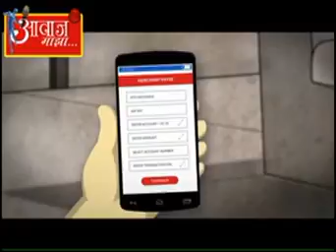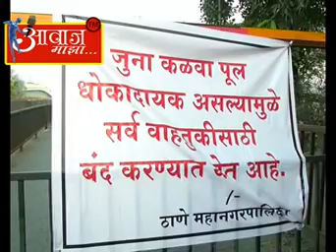aawaj majha 5 11 2016